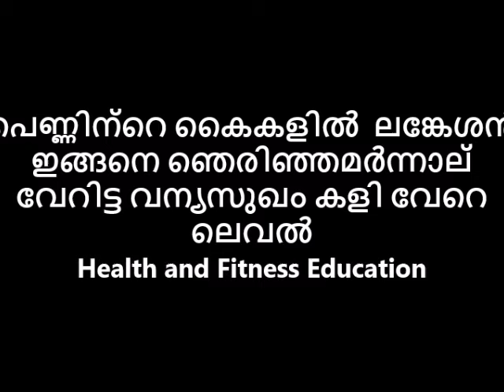പെണ്ണിന്റെ കൈകളിൽ ലിങ്കേശൻ ഇങ്ങനെ ഞെരിഞ്ഞമർന്നാല് 😌😋വേറിട്ട വന്യസുഖം 😍 കളി വേറെ ലെവൽ